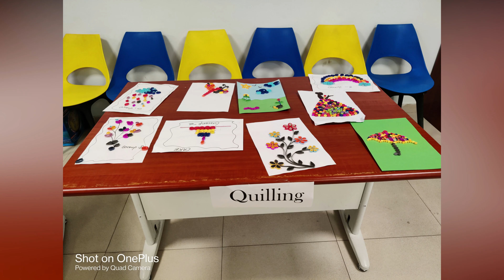Summer Camp: Culmination Day-Skit, dance, music, certification & group photography..!!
The Culmination Day of summer camp was marked by the colourful performances by the students. Students of all the grades presented wonderful dances, group songs and Skit based on Ramayana. The work of the students were displayed and students demonstrated  their creativity and artistic skills. Students were awarded participation certificates at the end as a token of appreciation and motivation.